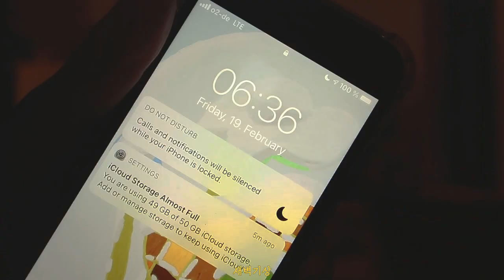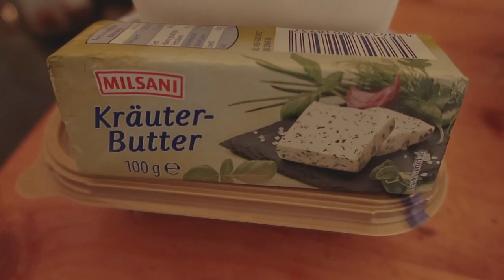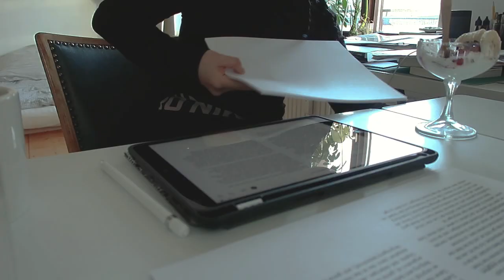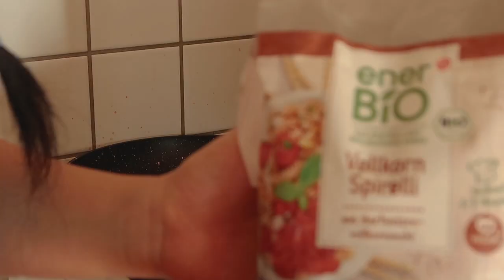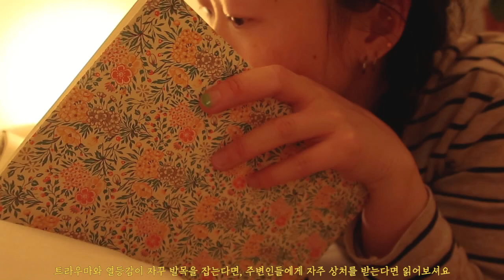VLOG🇩🇪 혼자가 좋은 2월의 생각들(feat. 핸드터프팅)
생각보다 오랜만에 영상을 올리네요
시간이... 정말 순삭이여라...
모두 잘 지내고 있지요? 마음과 몸 모두 잘 가꾸시고
행복한 3월 보냅시다! 오늘도 들려줘서 감사합니다

    인스타    🔹@yuntreee
       샵        🔹@yuntreee.kiosk